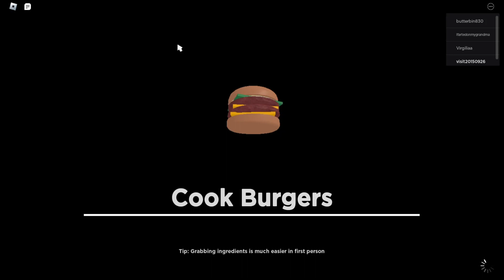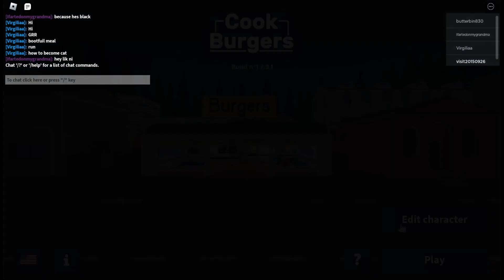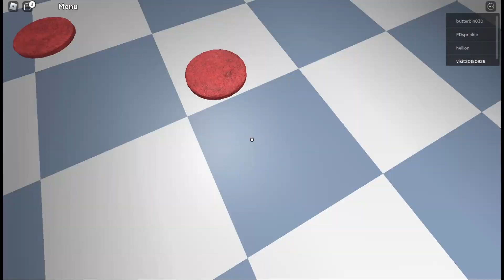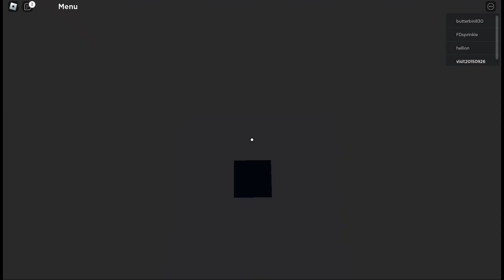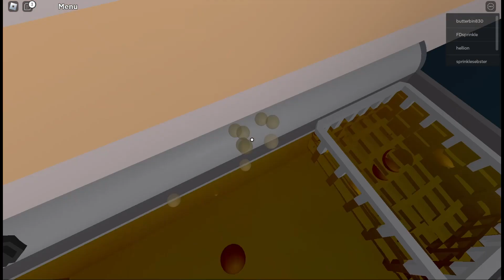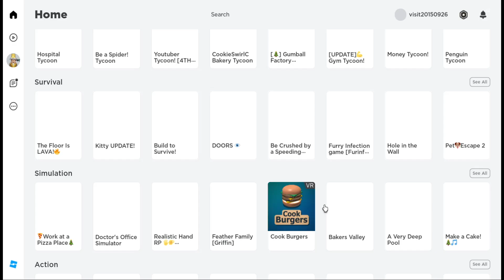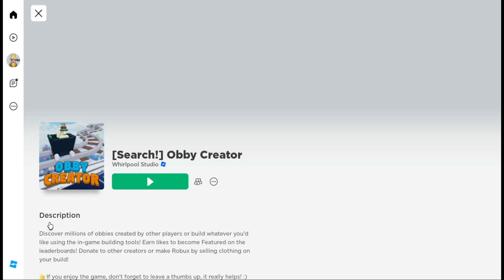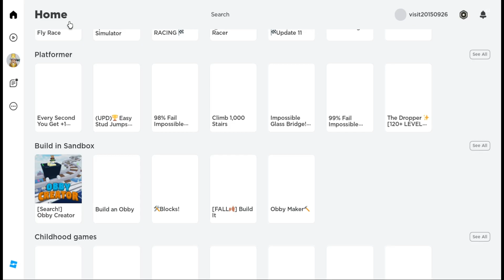Surprise ROBLOX Twilight daycaree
I love ROBLOX, Here my video was playing it.. @Roblox